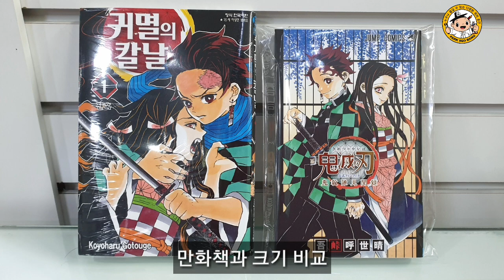[박서방 대전본점] 귀멸의 칼날 팬북 귀살대견문록 입고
안녕하세요. 박서방 대전본점입니다.

귀멸의 칼날 팬북(일본어판) 입고되었습니다.

■ 영업시간 : 연중 무휴 / AM 10:30 ~ PM 19:00